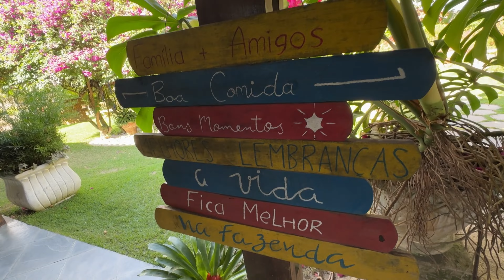Pedra do Bico - PE/PB